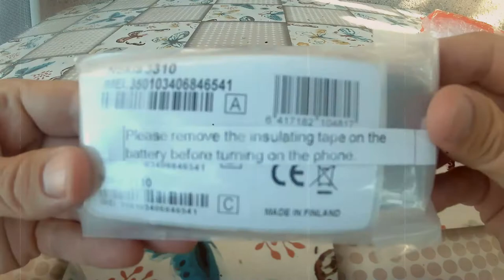Unboxing "new" Nokia 3310 phone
Unboxing "new" Nokia 3310, refubrished phone from Aliexpress